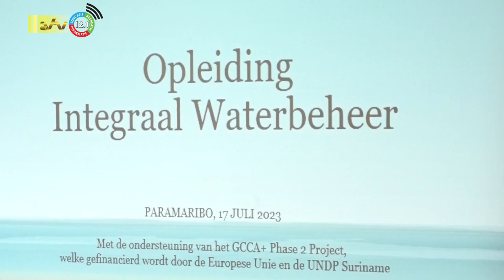18 07 2023 Nieuwe studierichting “Waterbeheer”